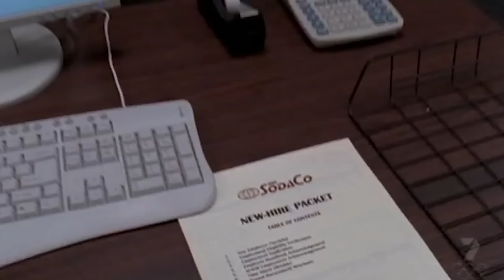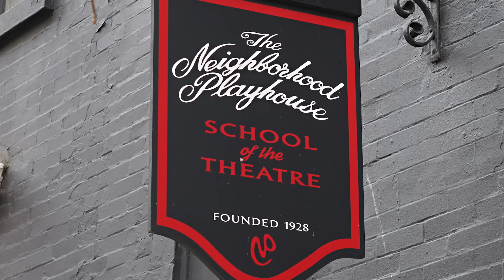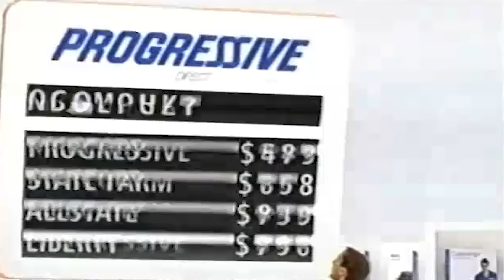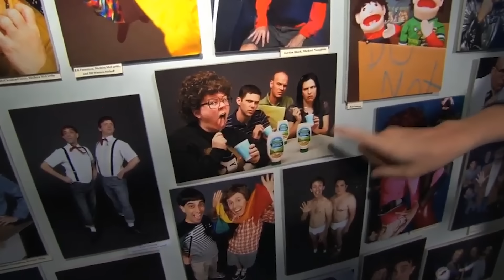Flo From Progressive's Transformation Is Absolutely Stunning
Flo from Progressive has one of television's most recognizable faces thanks to her spunky, over-the-top persona. But Stephanie Courtney, the woman behind the character, is more than just her iconic, contagiously peppy commercial character.

Flo-rigin story | 0:00
College, comedy, and beyond | 1:04
Stephanie goes to the vocal booth | 2:00
Touch the rainbow! | 2:54
Making commercial history | 3:36
Benefits of being a late bloomer | 4:32
Keep going with the Flo | 5:19